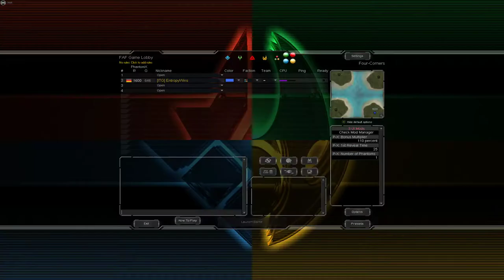OMG I PLAYED AEON | Supreme Commander Forged Alliance Forever